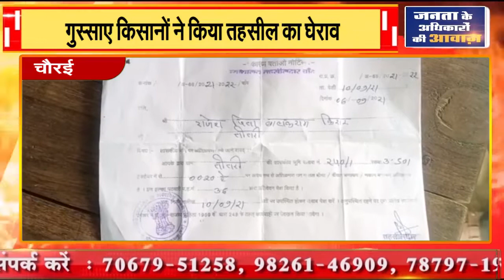चौरई || गुस्साए किसानों ने किया तहसील का घेराव